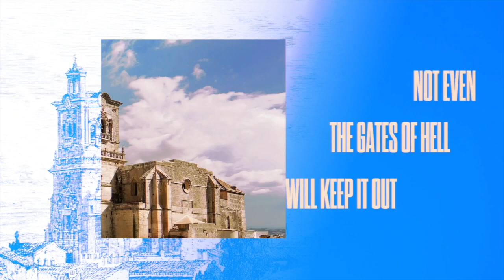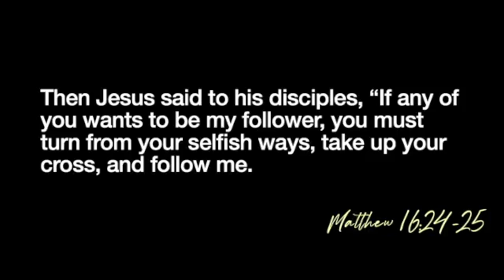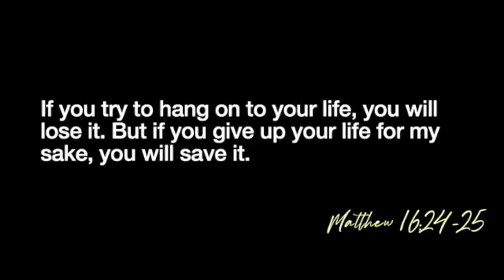Real Church lll- La iglesia verdadera cuenta con miembros cruciformes que entienden su propósito.